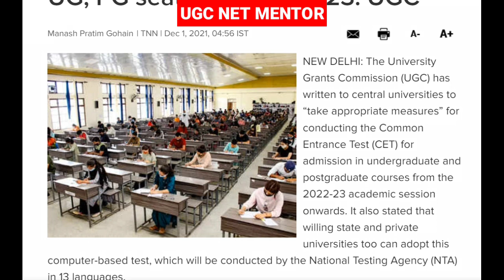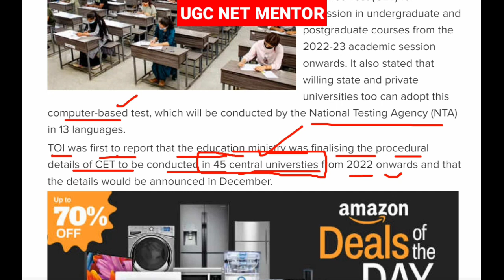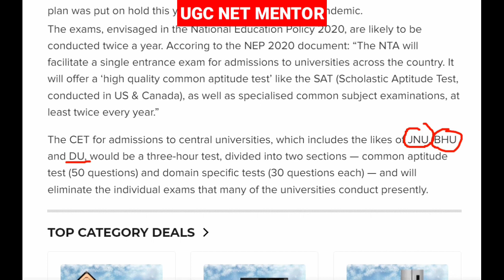Breaking News !! New Official Notification NET Compulsory for Ph.D., CET for UG/PG | UGC NET MENTOR